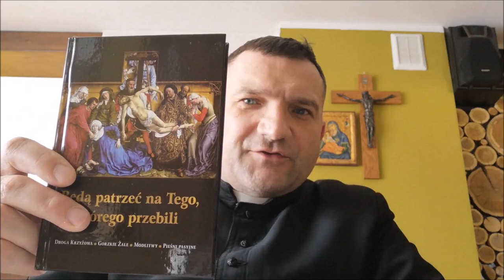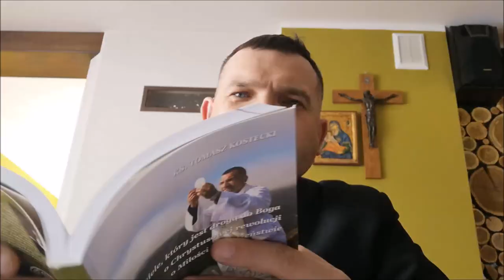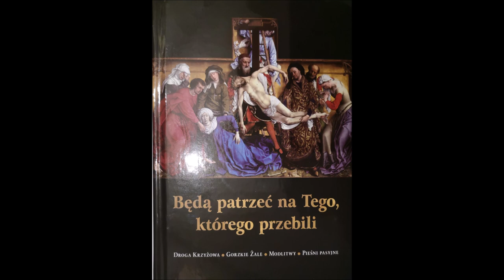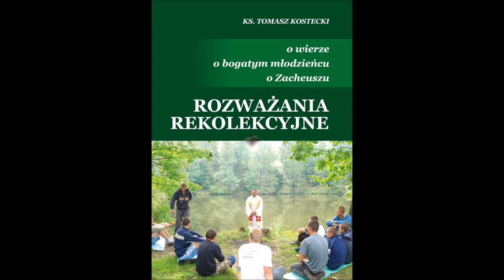ks. Tomasz Kostecki: św Józef - ojciec przyjmujący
Homilia wygłoszona podczas 3 dnia Nowenny przed Uroczystością św. Józefa w parafii św. Józefa Oblubieńca NMP w Międzyrzecu Podlaskim, 12 marca 2021 roku.